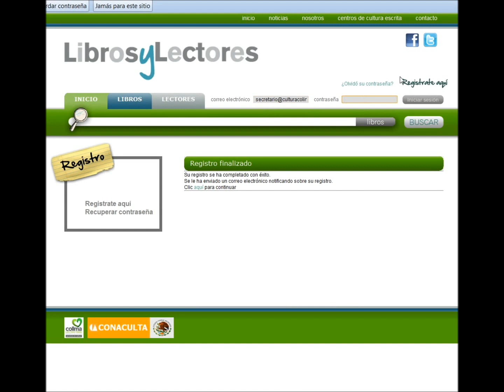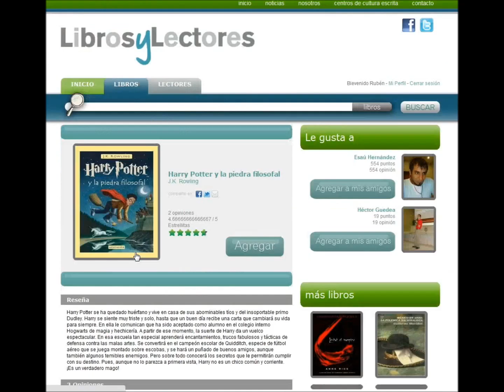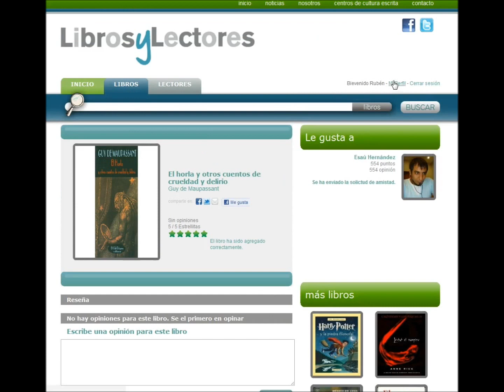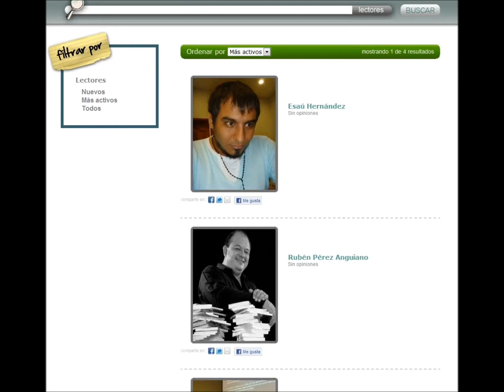Presentación de librosylectores.com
Red social para lectores, única en México

Coordinación de Difusión Cultural, Secretaría de Cultura del Gobierno del Estado de Colima